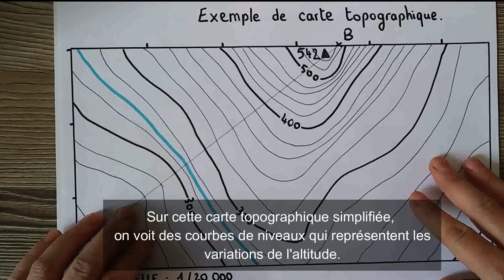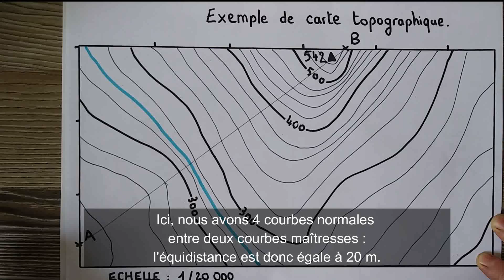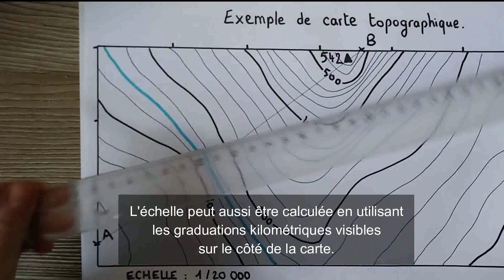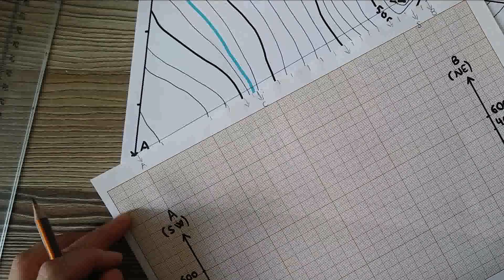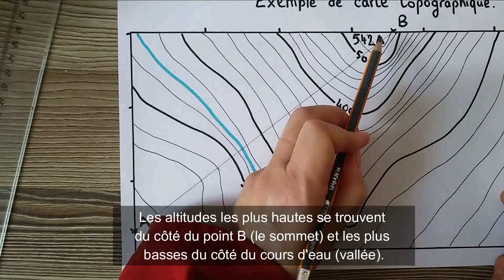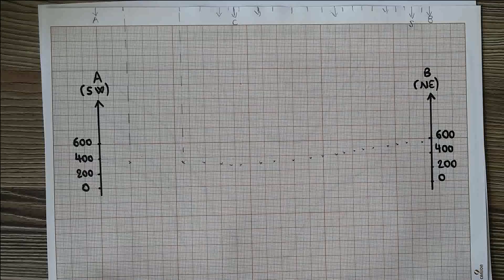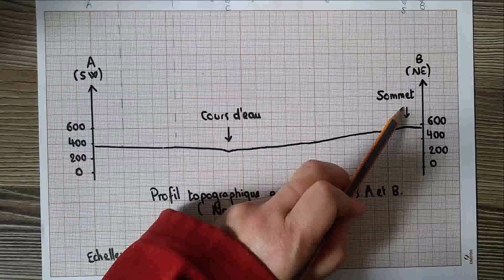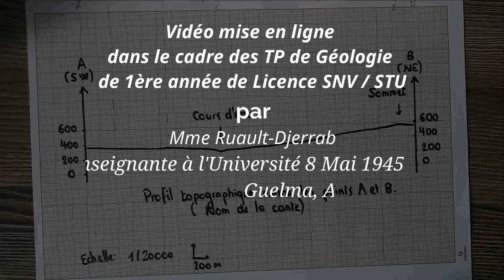Comment réaliser un profil topographique (par Mme Ruault-Djerrab)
Cette vidéo est destinée à des étudiants en tronc commun de Biologie ou de Géologie, ou à tout autre public intéressé (des lycéens par exemple). Elle explique de façon très claire comment réaliser un profil topographique à partir d’une carte topographique simplifiée (un profil topographique est la représentation de la variation du relief entre deux points). Par convention, sur l'exercice proposé, la Direction du Nord se trouve vers le haut de la carte.

Cette vidéo a été mise en ligne dans le cadre des TD de Géologie de 1ère année de la Licence SNV de l'Université de Guelma en Algérie (Enseignante : Mme Ruault-Djerrab).